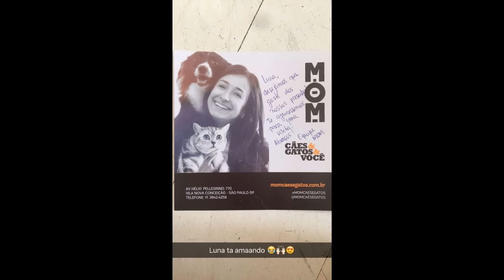Gustavo recebe presentes para a Luna | Brothers Rocha